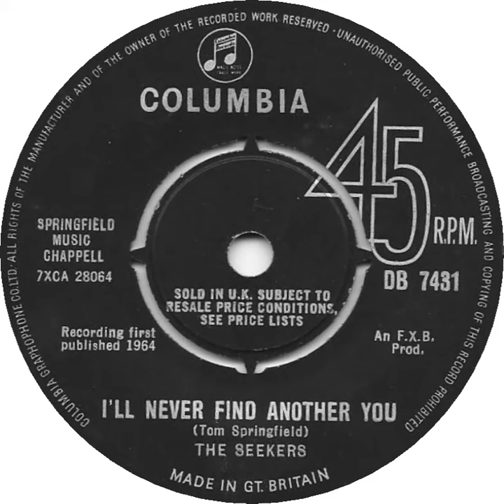UK New Entry 1965 (6) The Seekers - I'll Never Find Another You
Entered 'Record Retailer' chart @ no. 48, 9 January 1965
Entered 'Disc' chart @ no. 23, 16 January 1965